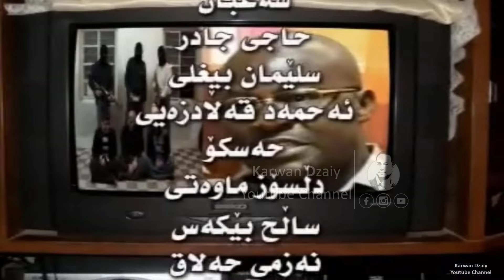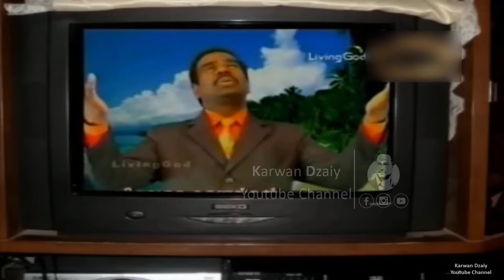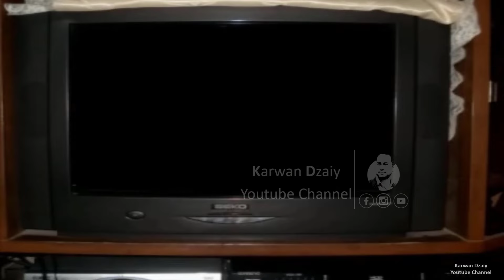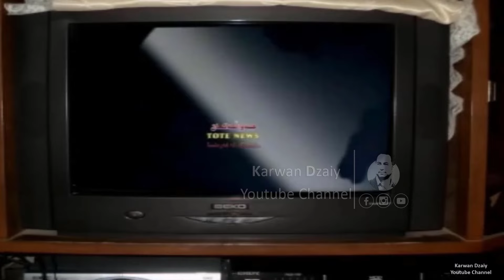Filmi Kurdi - Tamata Ba Sharti Xanjar(HajiJadr) HD | فیلمی كوردی - تەماتە بە شەرتی خەنجەر/حاجی جادر